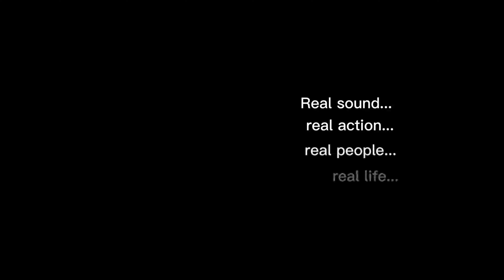4k surprising Philippine night scene of the locals, walking tour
virtual night walking tour in the streets of the Philippines. In this video we are in susano road, general luis, quirino highway in novaliches quezon city, metro manila